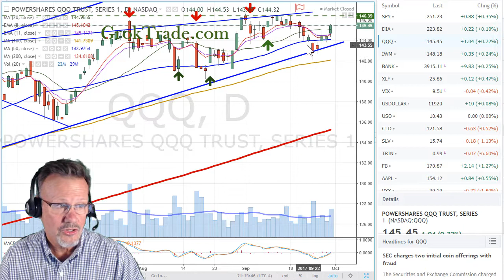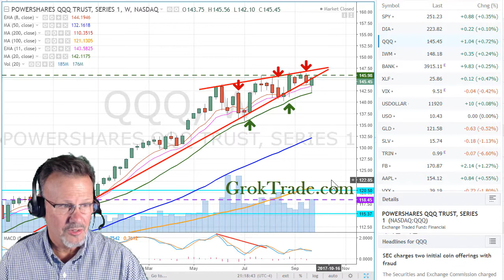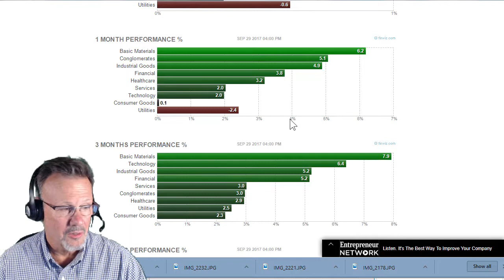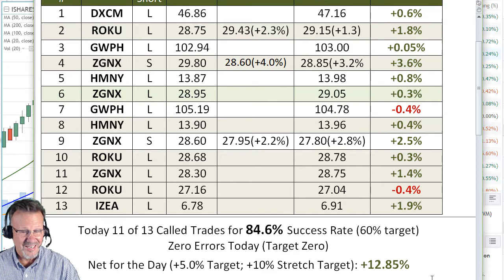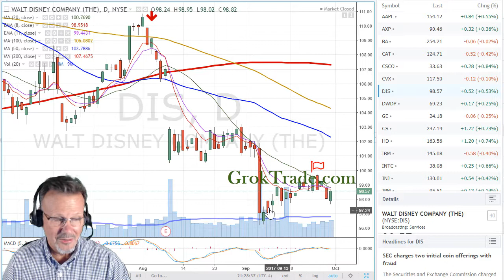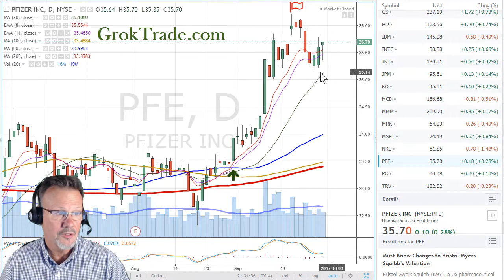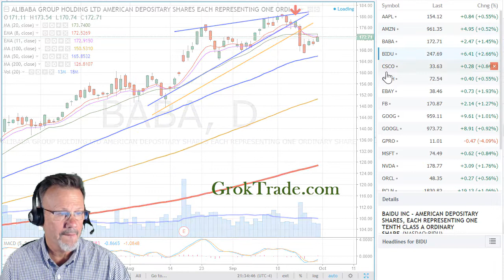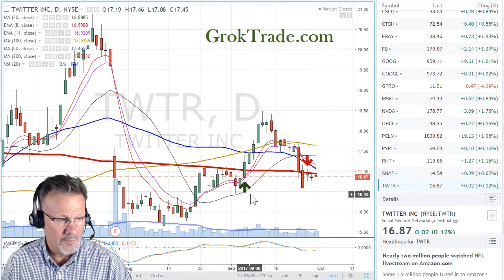Weekend Market Review 10.1.17